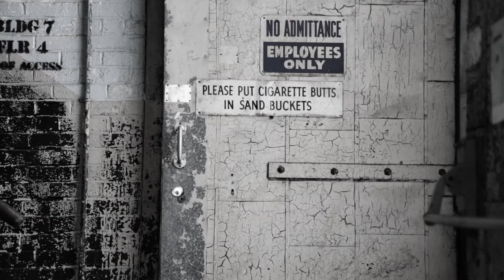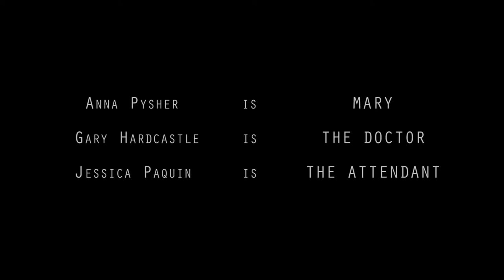Mary (short)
Based on the thought experiment, 'Mary the Color Scientist', by Frank Jackson and explained in his paper, 'Epiphenomenal Qualia' (1982).

A film by Jordan Gibson